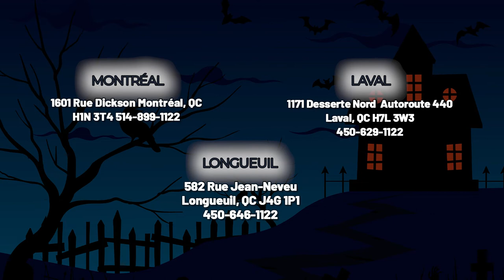PCFE307CAF ( Cuisinière ) | BonPrix Électroménagers | Montréal, Laval et Longueuil